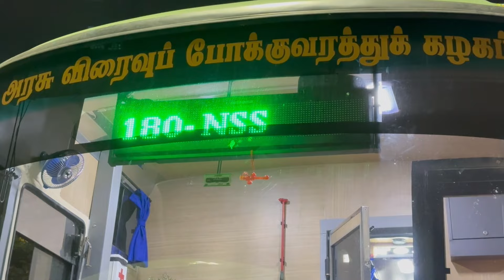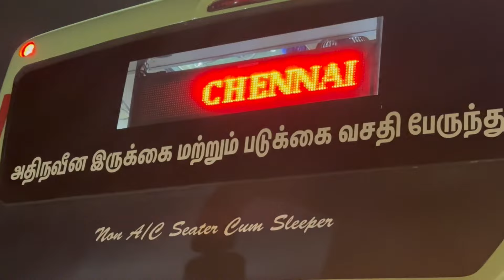SETC Brand New BS6 ( MG Leera ) bus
On August 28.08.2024, Tamil Nadu Government State Express Transport Corporation ( SETC ) introduced new BS6 buses for the first time and put them into public use. Two types of buses were introduced. One is Prakash vega body and other is MG Leera type. Today we will see about MG Leera bus. All these buses are NSS ( Non AC Seater cum sleeper ) type.

Bus No : TN 01 AN 4285
Depot fleet : TV 1 D 330

This bus alloyed route for Tirunelveli to Bengaluru ( Bangalore ). Time slot 6 PM bus.